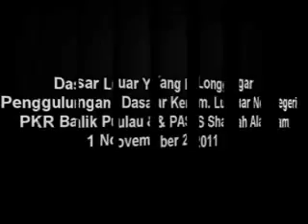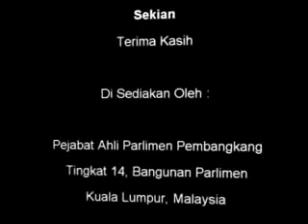1 Nov 2011 - Dasar Luar yang Longgar - KLN - PKR Balik Pulau & PAS Shah Alam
1 Nov 2011 - Dasar Luar yang Longgar - KLN - PKR Balik Pulau & PAS Shah Alam